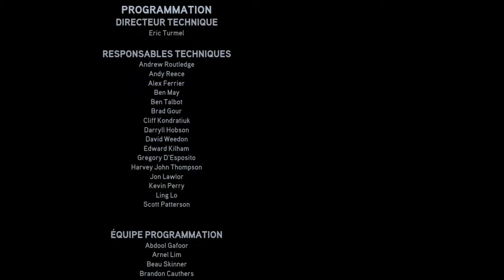Need For Speed The Run Gameplay